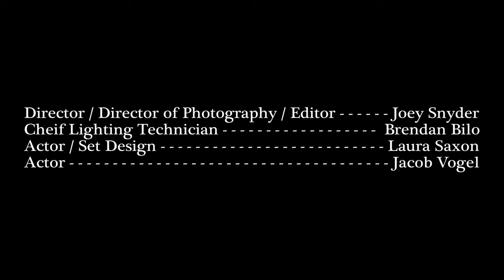WHATS IN THE BOX?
Who knows?
Director / DP - Joey Snyder
Chief of Lighting - Brendan Bilo
Actors (By Appearance) - Laura Saxon & Jacob Vogel